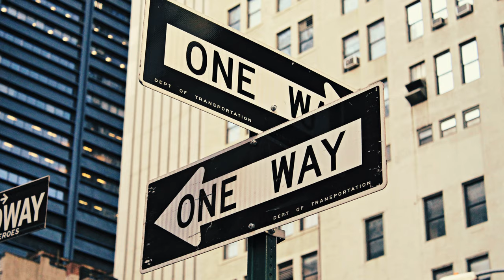ABOUT THAT- By Gabriel Giurgiu (Official Video)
Often what we most desire 🥰 is right under our noses and we realize it just after going around in circles.
This is Gabriel Giurgiu's first Original Song
Songwriters: Ricki E Bellos and Jim Purtell,
Publisher: Stoney Beach Music,